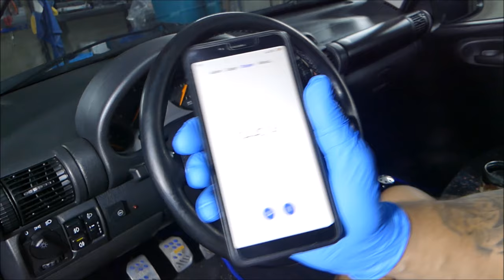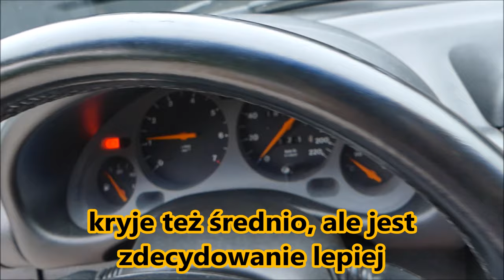AVEL Renovator - Krem Koloryzujący